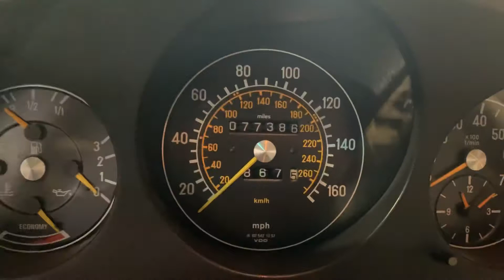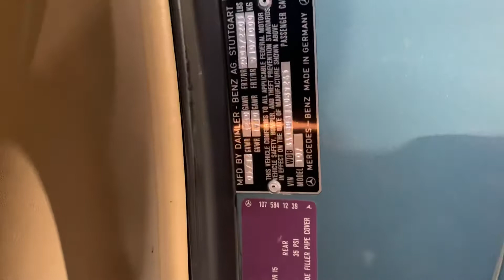March 3, 2020